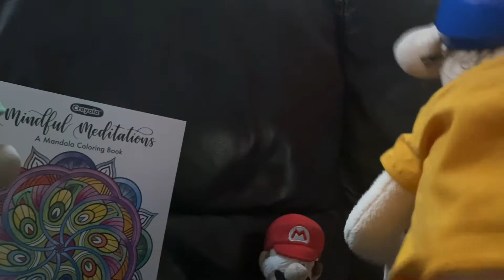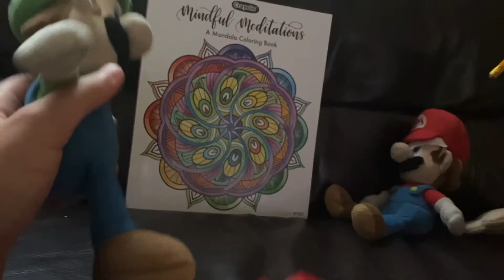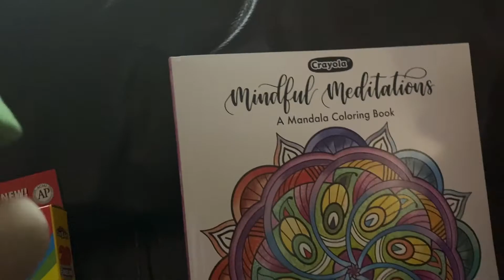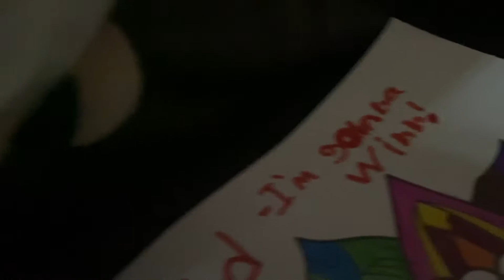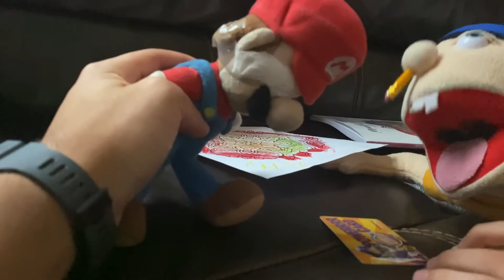The Coloring Competition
Jeffy enters a coloring competition!